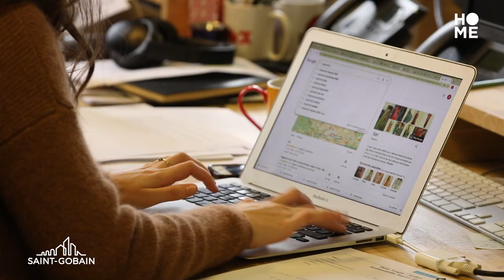"Making the world a better..."HOME TO WORK : a documentary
Work, school, hospital... What if we designed living spaces that truly promote the well-being and quality of life of all those who occupy them?
Meet the experts who invent new solutions!